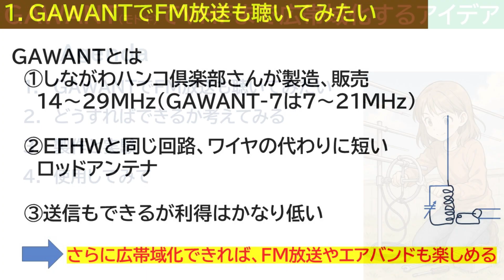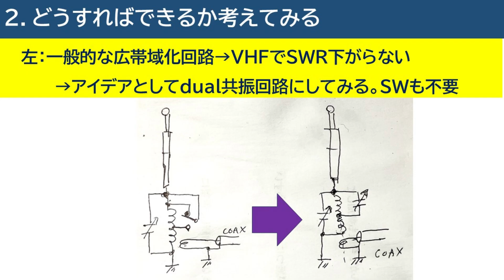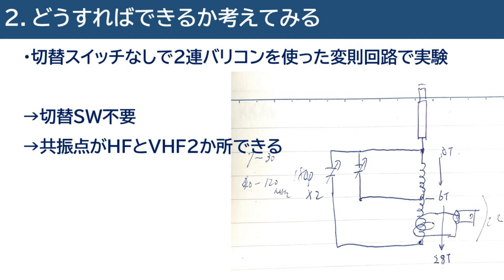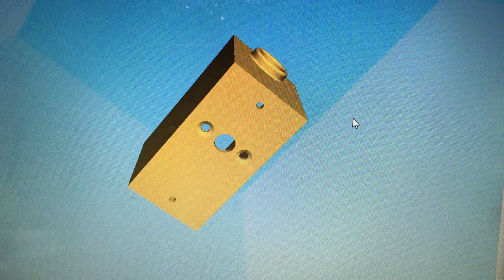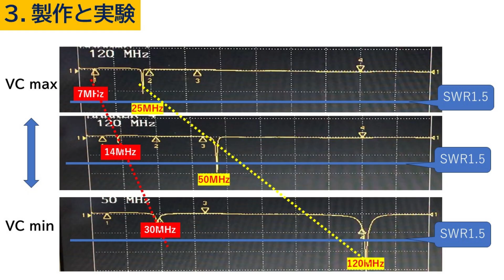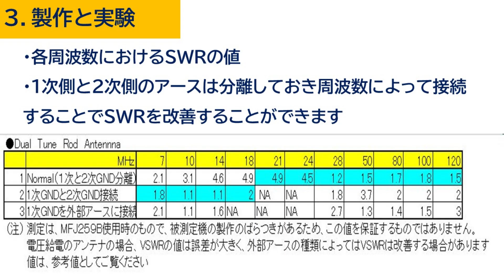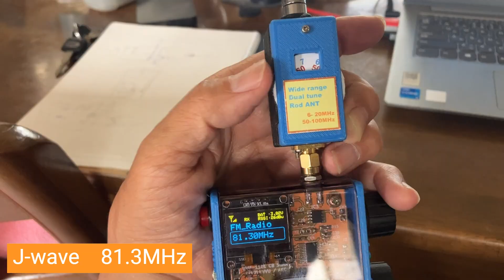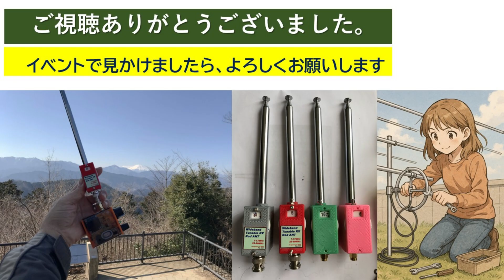GAWANT(モドキ)をVHFまで広帯域化する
本日の動画は、アンテナの実験です。みなさんはガワントという小型の広帯域のアンテナをご存じでしょうか。ロッドアンテナとバリコンでチューニングを取ることでＨＦ帯の７メガくらい以上の帯域に簡単にあわせることができる人気のあるアンテナです。このお手軽さで、もっと上の周波数まで使えたらよいと思いませんか。今回は、ＶＨＦ帯の１００ＭＨｚ以上まで使う方法を考えて実験してみました。これ一本で短波放送からアマチュア無線の５０メガ、そしてＦＭ放送まで楽しむことができます。内容は、スライドに記載の通りです。

音声合成は、「VOICEVOX:もち子(cv 明日葉よもぎ)」を使用しています